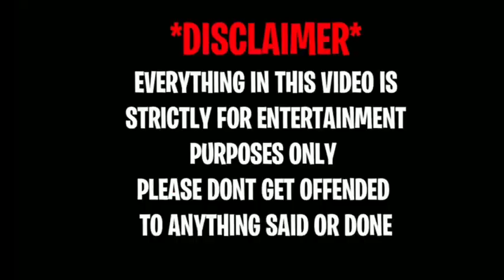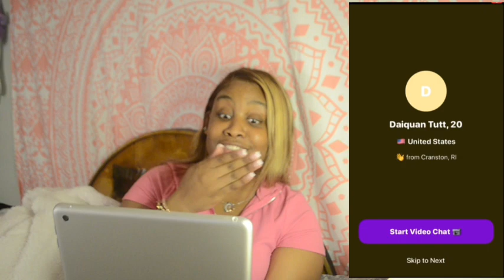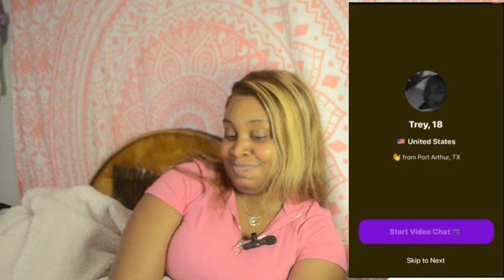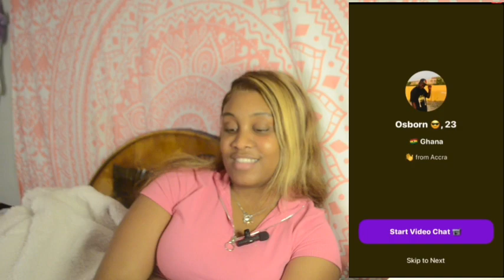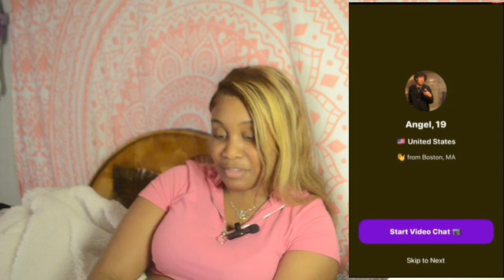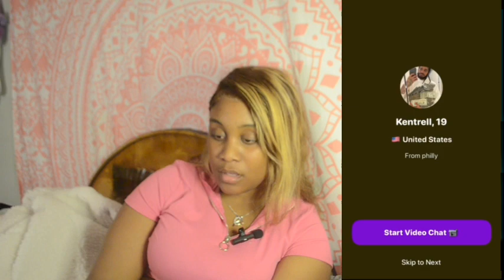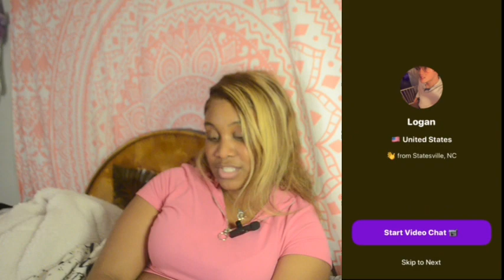I GOT ALL 10 RATINGS 😍ON THE MONKEY APP